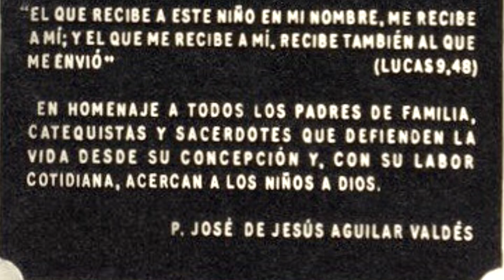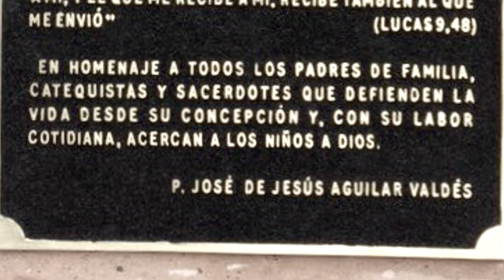Colocación de Escultura de Jesús con los Niños - Restauración San Cosme y Damián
Escultura en reconocimiento a la labor de todos los padres de familia, catequistas y sacerdotes que en cualquier parte del mundo y en todo tiempo han defendido la vida y educado en la fe a los niños.